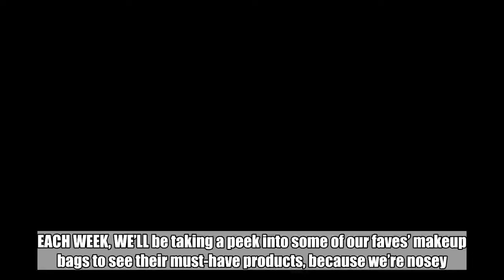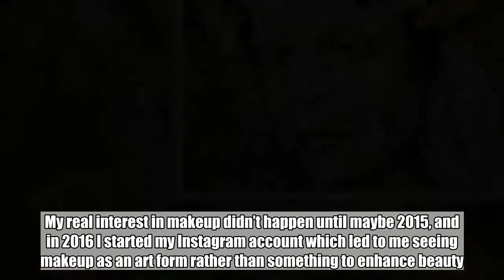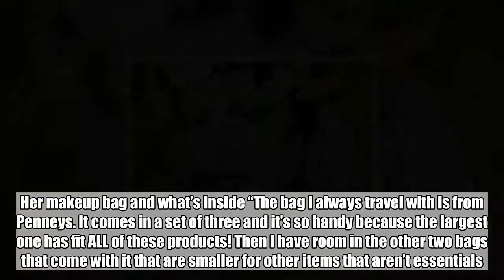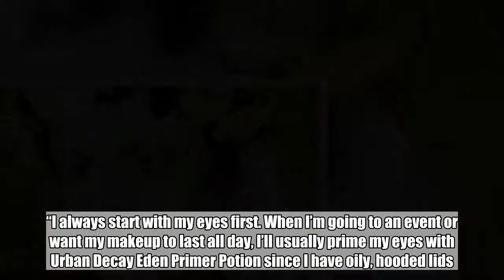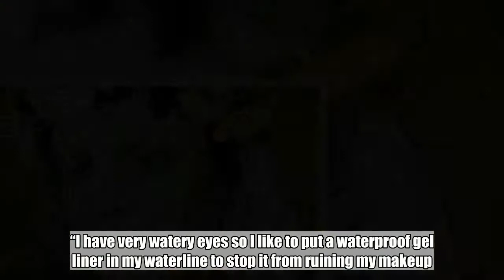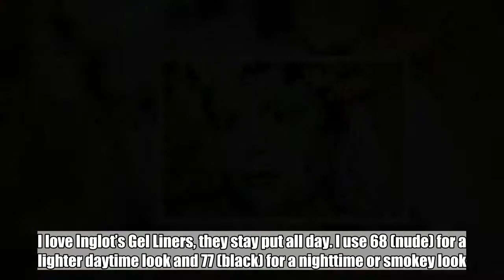What's in my makeup bag? Rachel Coffey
EACH WEEK, WE’LL be taking a peek into some of our faves’ makeup bags to see their must-have products, because we’re nosey. This week, it’s the turn of  makeup artist Rachel Coffey. You can follow her on Instagram here.  Her earliest makeup memories One of my earliest makeup memories was playing with my sister in what makeup my Mam did have. I remember her mauve Rimmel lipstick we’d smear everywhere and her many black eyeliners for her to rim her undereyes only with.  “I started wearing makeup at 12 (the typical orange face, foundation lips of the time) then stopped wearing it for years. My real interest in makeup didn’t happen until maybe 2015, and in 2016 I started my Instagram account which led to me seeing makeup as an art form rather than something to enhance beauty. I developed a bold style and I try something new every time I do a look, because I get excited to see what else I can do with my face. “Because of this, I don’t really have a ‘signature’ look. I just try anything and everything! “I work from home so don’t feel the need to wear makeup most of the time. But something I love to do if I’m out for a whole day and night is do a two-in-one day/night look.  Her makeup bag and what’s inside “The bag I always travel with is from Penneys. It comes in a set of three and it’s so handy because the largest one has fit ALL of these products! Then I have room in the other two bags that come with it that are smaller for other items that aren’t essentials.They’re also clear so it makes it super easy to organise my kit with them because I can see what’s inside.   “I always start with my eyes first. When I’m going to an event or want my makeup to last all day, I’ll usually prime my eyes with Urban Decay Eden Primer Potion since I have oily, hooded lids. Other than that, I use my concealer. “My eyes are what I consider my best feature, so I always choose to play they up. I’m such an eyeshadow lover, but i’m so indecisive so I need to have options on me in case I change my mind. I always use my custom large Z-Palette that I created with shadows from Inglot, Makeup Geek, MAC and NYX for every look. Then, a colourful palette like my BH Cosmetics Take Me To Brazil Palette and my favourite black - Melt Dark Matter. These two palettes and the black make it easy to do my day-to-night looks with the pinks and reds since I have everything between them.  “I have very watery eyes so I like to put a waterproof gel liner in my waterline to stop it from ruining my makeup. I love Inglot’s Gel Liners, they stay put all day. I use 68 () for a lighter daytime look and 77 (black) for a nighttime or smokey look. “I’m not fussy with mascara. But if I’m going out, I’ll always use a waterproof mascara because of my watery eyes and hooded lids. The one I’ve been liking at the minute is Maybelline Colossal Big Shot Waterproof Mascara because it actually stays on and doesn’t smudge.   “I always use DUO’s Brush On Glue (the one with the green writing) for my fake lashes. B